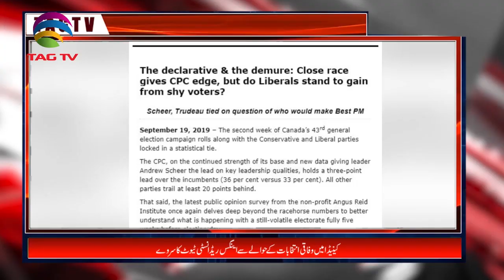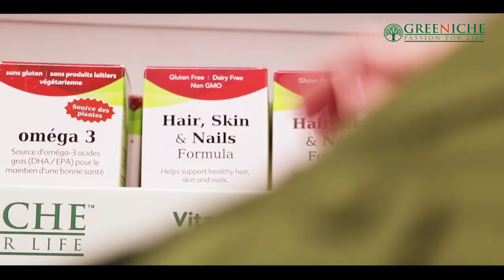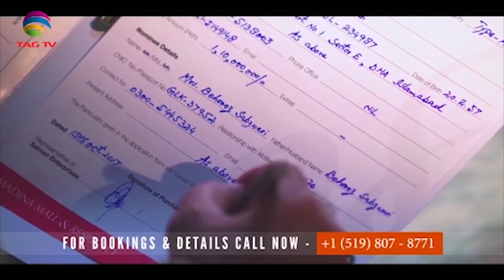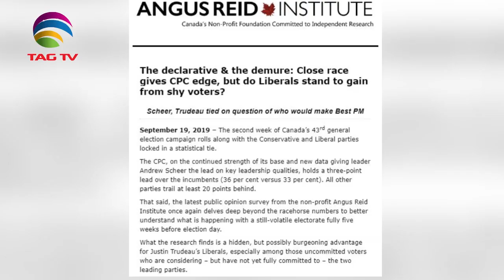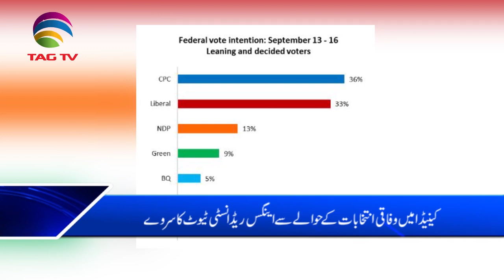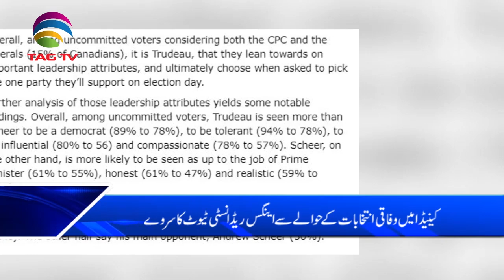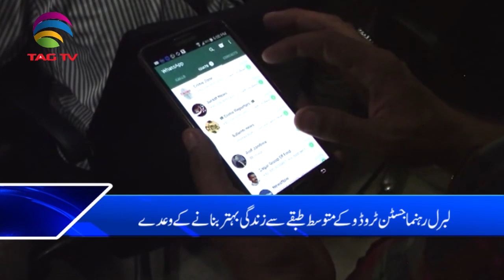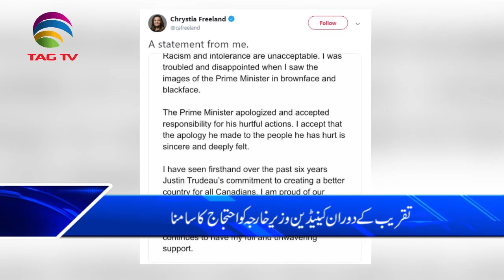Canada News Bulletin Hindi/Urdu - 23 September, 2019